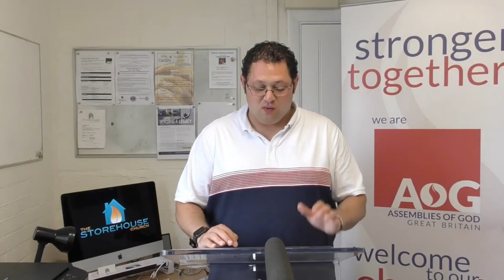Faith in action part 1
By Mark Topp